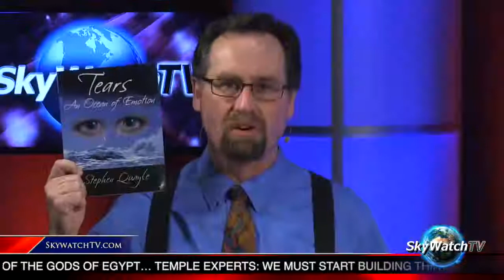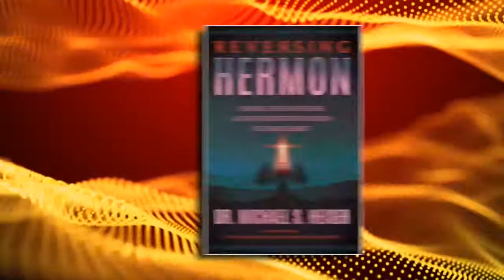SkyWatchTV News 2/23/17: Steve Quayle Tears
Steve Quayle discusses his new book 'Tears: An Ocean of Emotion' and the biblical basis and reasons for crying.